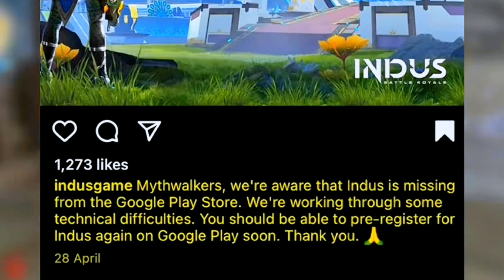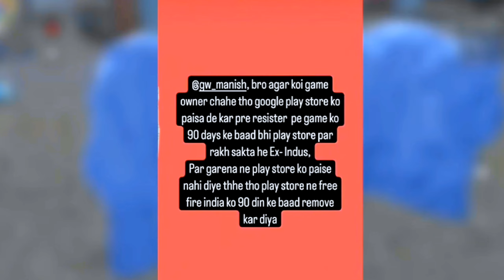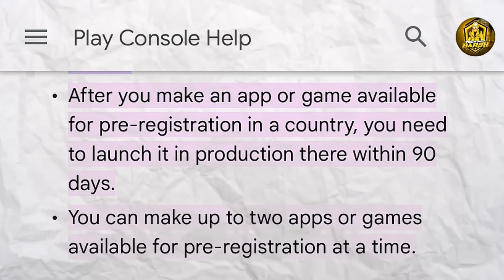Free Fire India Back On Play Store 😯😀 Amitbhai Angry 💢😡 Download Free Fire Fast😍💯😍